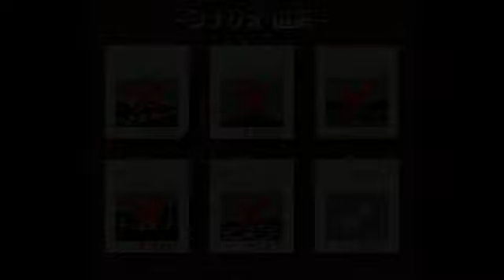スーパーファミコン版 Sim City シナリオ「ラスベガス」攻略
バグ技やルールの穴を使っての攻略プレイが多かったので普通プレイで攻略してみました。要望があればゆっくり実況動画で解説したいと思います。

突然シムシティがマイブームになったので遊んでみました。

ラスベガスは期限までに人口１０万人以上がクリア条件です。
何度もUFOが襲っていますが、最後の２年は出現しなくなります。
それまではUFOに襲われても最小限の（江戸式）鎮火処理にとどめて、資金を確保します。
最後の２年よりも前に再開発してもUFOに壊されるのがオチなのでそれまで我慢していれば割と簡単にクリアできると思います。